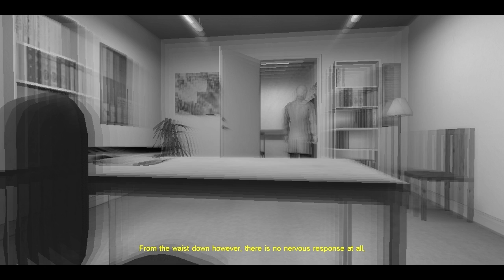Cry of Fear #19 | PC | Chapter 5